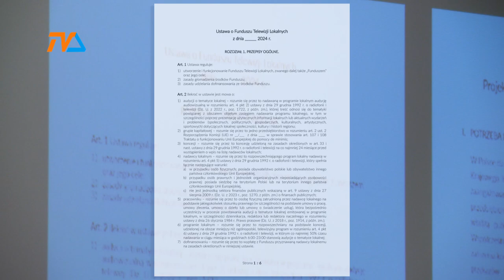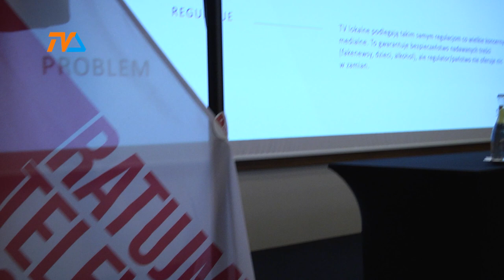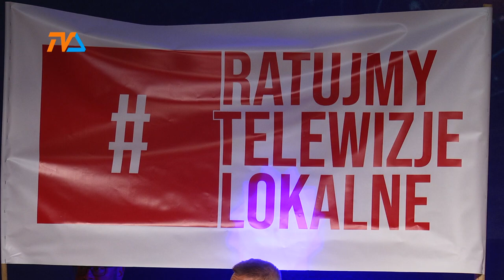RatujmyTelewizjeLokalne. Jest projekt ustawy! |TV SUWAŁKI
Lokalni nadawcy w przygotowanym projekcie ustawy zapisali, że całość ewentualnego wsparcia przeznaczą na koszty pracownicze. Te na przestrzeni ostatnich 5 lat wzrosły o 100 % , a warto wiedzieć, że wbrew temu co zwykło się sądzić o dziennikarskich płacach, w lokalnych redakcjach najczęściej można mówić co najwyżej o minimalnej krajowej pensji.